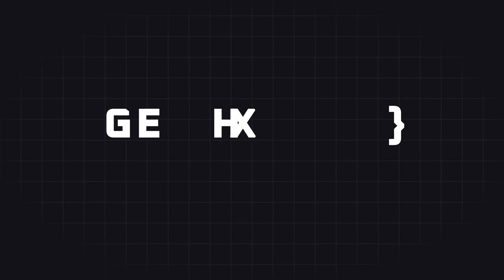Urban Future Titles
Urban Future Titles is dynamic animated video that was created based on street urban style and fit for any video content, you can also use for intro opener or lower third. Make your videos more attractive and dynamic. Be ready to get on the top!